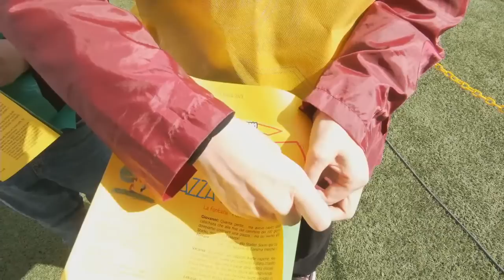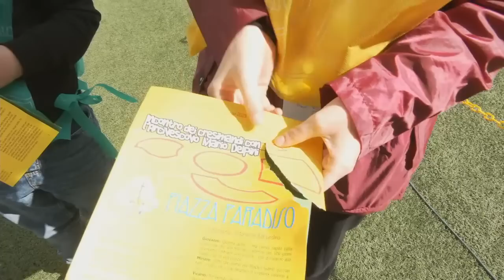Incontro dei Cresimandi con l'Arcivescovo Mario Delpini